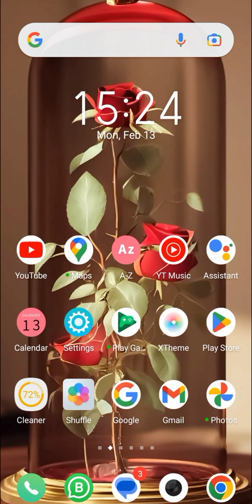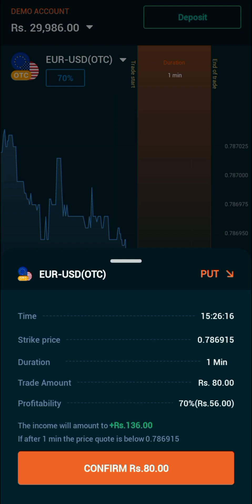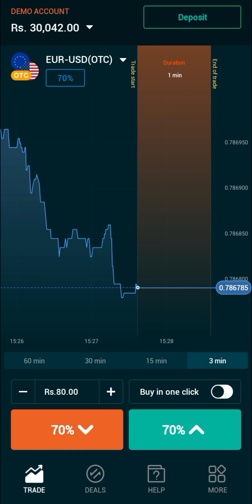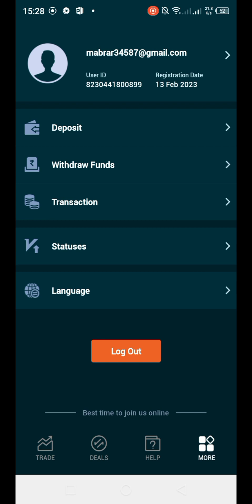How to earn money from Rubic Trade|| Online earning kase Kary/ Mobile 📲📲 par earning kase Kary